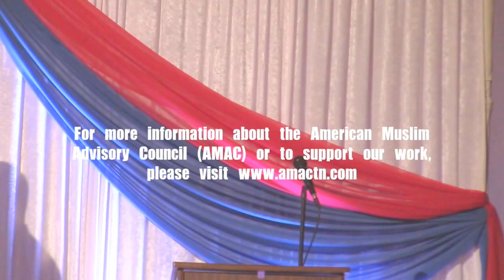Mayor Mark Luttrell | AMAC 2015 Memphis Fundraiser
The American Muslim Advisory Council (AMAC) Memphis Fundraising Dinner on Sunday, December 13, 2015.  Mayor Mark Luttrell (Shelby County, TN) stands with his colleagues - Commissioner Mark Billingsley, Commissioner Van Turner, and Commissioner Reginald Milton - in support of the Muslim community in Shelby County.  Mayor Luttrell assured the community that we are all stronger because of our local cultural, ethnic, and religious diversity.